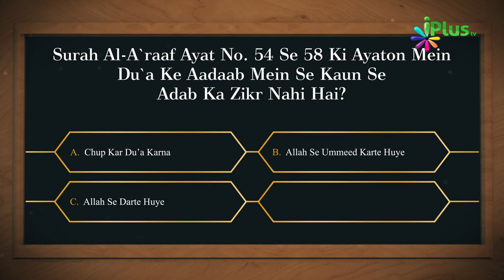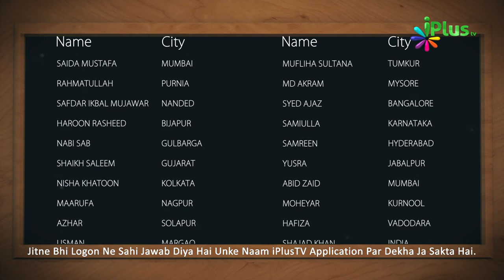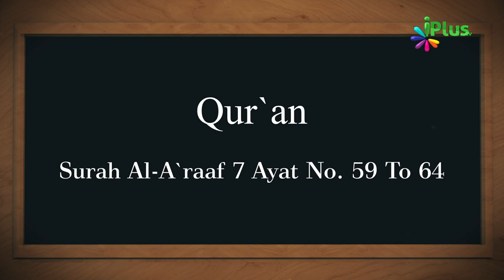Aaj Ka Sawal 280 - iPlus TV | Islamic Quiz | Islami Sawal Jawab | Deeni Sawal Jawab